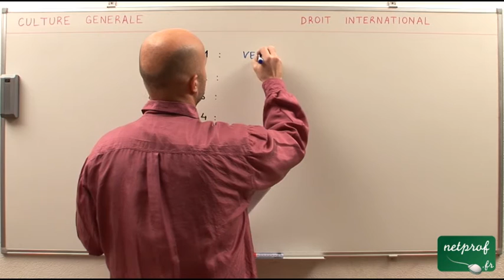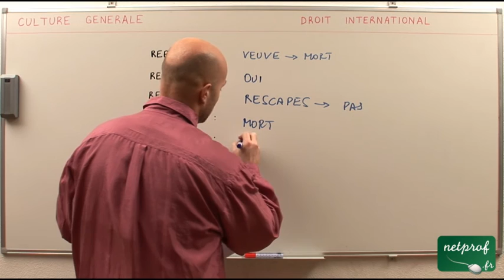La culture générale et le droit international